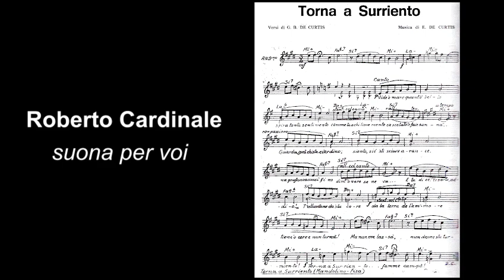Torna a Surriento - Come back to Sorrento. Canzone napoletana - Neapolitan song - Canción napolitana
Si  narra che Torna a Surriento, divenuta poi  simbolo  della Città delle Sirene, sia nata per
dare maggior rilievo alla richiesta di ... un ufficio postale.
       Ma forse non andò proprio così...
       Il 15 settembre 1902,  il  Presidente del Consiglio dei  Ministri del  Regno, l' on. Zanardelli,
in viaggio verso la Basilicata, si fermò a Sorrento per una breve visita e qui fu accolto da una popolazione entusiasta ed affettuosa.
       Le cronache dell'epoca raccontano che per celebrare l'evento e per ingraziarsi il ministro affinchè   fossero   risolti   alcuni  problemi che tormentavano la città, tra cui l'esigenza di un
ufficio postale, il sindaco Tramontano, proprietario anche del Grand Hotel di cui era ospite il ministro,  incaricò   gli artisti  Giambattista De Curtis  ed  il fratello Ernesto, di comporre una
canzone ad hoc per l’illustre ospite e così nacque Torna a Surriento.
        Pare che Zanardelli,  " rapito " dal brano eseguito da una studentessa del Conservatorio
di Napoli, Maria Cappiello, ne chiese la replica e promise... l'ufficio postale.
        In realtà  i  versi  della canzone, dedicati ad una ragazza, erano già scritti dal 1894   ma
 mai musicati.
        Quindi il brano ascoltato quel giorno dal ministro fu semplicemente riadattato sul testo originale e musicato per la prima volta.
        Soltanto nel 1904,  però,  " Torna a Surriento "  fu  presentata   al    pubblico dalla   Casa
Musicale Bideri e da allora ha intrapreso il suo giro del mondo, mai terminato.

Ecco il testo di questa splendida canzone

Vide 'o mare quant'è bello,
Spira tantu sentimento,
Comme tu a chi tiene  mente,
Ca scetato 'o faie sunnà.

Guarda, guà, chistu ciardino;
Siente, siè 'sti sciure arance:
Nu profumo accussì fino
Dinto 'o core se ne va...

E tu dice: "I' parto, addio!"
T'alluntane da 'stu core...
Da 'sta terra de l'ammore...
Tiene 'o core 'e nun turnà?

Ma nun me lassà,
Nun darme 'stu turmiento!
Torna a Surriento,
Famme campà!

Vide 'o mare de Surriento
Che tesoro tene 'nfunno;
Chi ha girato tutt 'o munno
Nun l'ha visto comm'a ccà.

Guarda attuorno 'sti Sserene,
Ca te guardano 'ncantate
E te vonno tantu bene...
Te vulessero vasà...

E tu dici "I' parto, addio!"

Torna a Surriento,
Famme campà!